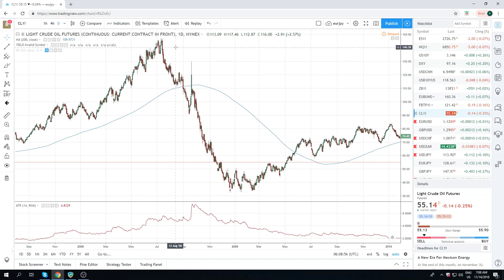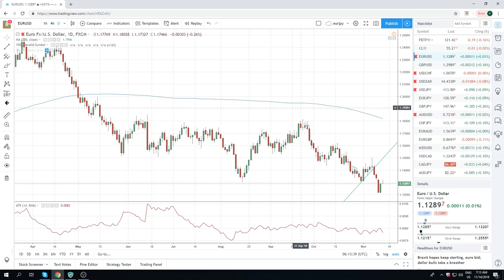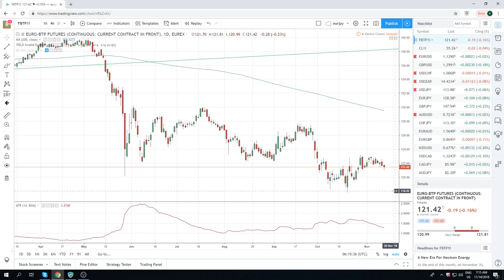14Nov18 Traders Opening Call - PrivateerFX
Web: PrivateerFX.com

THIS WAS
14Nov18 Traders Opening Call - PrivateerFX